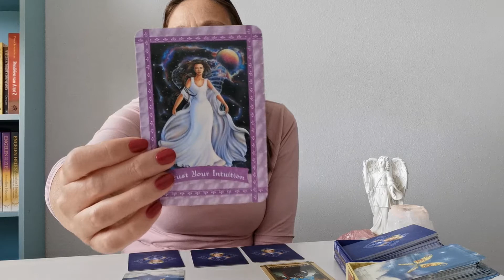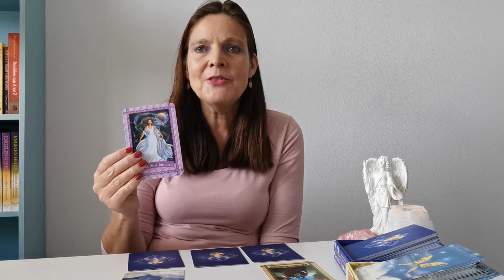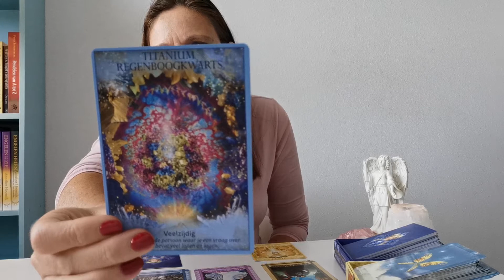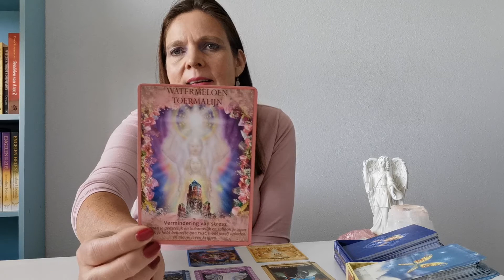Boogschutter augustus 2020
Praktijk Mihira
Een afspraak is weer mogelijk in mijn praktijk (evt. kan het ook op afstand)
Veel licht, liefde en een goede gezondheid toegewenst!